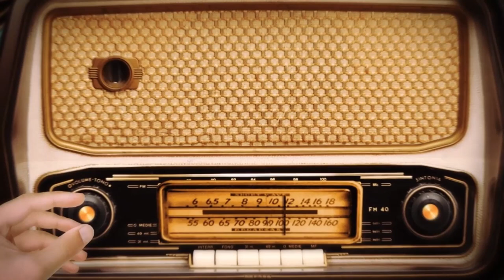Ten o dobrostanie - RADIO BELFER S02E01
Witajcie w najnowszym odcinku podcastu "Radio Belfer"!  Dzisiejszym odcinkiem rozpoczynamy drugi sezon podcastu.
Dziś podejmujemy się jednego z najważniejszych tematów: dobrostan w szkole. Omawiamy wpływ zmian w szkolnictwie na uczniów i nauczycieli, zastanawiając się, jak można zadbać o różnorodne potrzeby każdej osoby. Podkreślamy znaczenie empatii, zrozumienia dla zachowań innych oraz poszukiwanie równowagi między pracą, rodziną i odpoczynkiem.
W odcinku znajdziecie wskazówki dotyczące budowania dobrostanu, radzenia sobie z przeciążeniem oraz szukania profesjonalnej pomocy w trudnych sytuacjach.

Trzy kluczowe wnioski z tego odcinka to:
- Zrozumienie uczniów: Tworzenie bezpiecznej i wspierającej atmosfery w szkole wymaga zrozumienia różnorodnych potrzeb i sytuacji uczniów. Troska o dobrostan powinna być priorytetem dla wszystkich zaangażowanych w edukację.
- Równowaga między obszarami życia: Zachowanie równowagi między pracą, życiem rodzinnym a czasem dla siebie jest kluczem do uniknięcia problemów zdrowotnych i zapewnienia dobrego samopoczucia zarówno dla nauczycieli, jak i uczniów.
- Ważność empatii i otwartości: Budowanie dobrostanu wymaga empatii, zrozumienia i gotowości do przepraszania za błędy. Dążenie do zrozumienia innych oraz otwarcie na dialog stanowią fundamenty dbania o dobrostan psychiczny w miejscu edukacji.

Mamy nadzieję, że ten odcinek przyniesie inspirację do refleksji na temat własnego dobrostanu i pomoże rozwinąć świadomość na temat troski o dobrostan w szkole.

Dzielcie się swoimi sposobami na osiągnięcie równowagi i budowanie pozytywnej atmosfery w pracy i życiu codziennym!

Radio Belfer znajdziesz na YouTube i w najpopularniejszych serwisach podcastowych takich jak Spotify, czy Google Podcast.

Podoba wam się nasz podcast? Obserwujcie nas na
🎙️ RadioBelfer.pl
Już niedługo premiera kolejnego odcinka!

Chcesz być na bieżąco z tematami jakich się podejmuję? Zapraszam Cię na:
Fanpage:

Pozdrawiam serdecznie
Pan Belfer